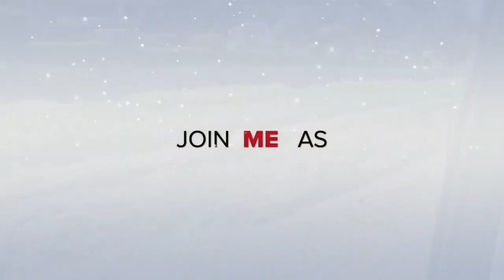December Daily 2019 - My Junk Journal Plans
This year for December Daily I'll be creating a Junk Journal. Check out the completed journal and see it before I start creating.